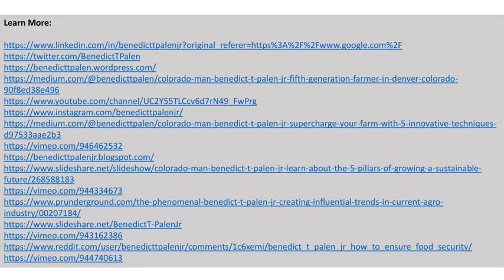Colorado Man Benedict T Palen Jr - Take A Break From Work And Do Some Gardening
According to Benedict T Palen Jr., gardening is supposed to be an enjoyable and interesting activity, even for those who do not have a green thumb. Just a few tips, such as preparing the soil, beginning small, watering correctly, use of good tools, will enable you to go a long way. So, take your time, learn what your plants require, and just embrace the process. Gardening may become your favorite escape and a treasured pastime.